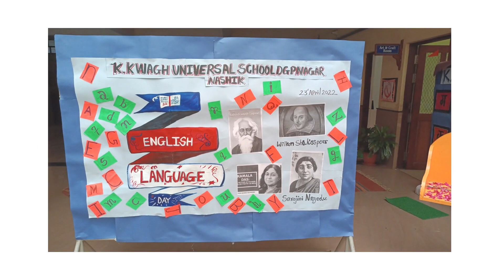K.K.Wagh Universal School DGP Nagar, Nashik English Day Celebration